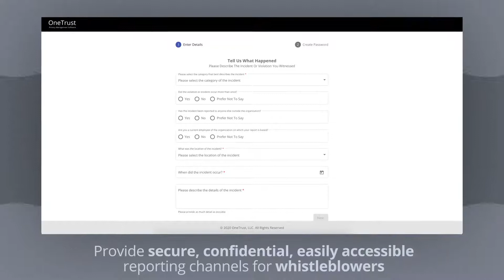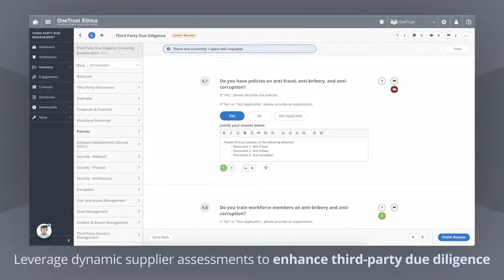What is OneTrust Ethics?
Our suite of applications will streamline your ethics & compliance management and help you operationalize your values. Individually, they’re best-of-breed solutions; together, they’re the future of the industry.

Use Data & AI, Responsibly.